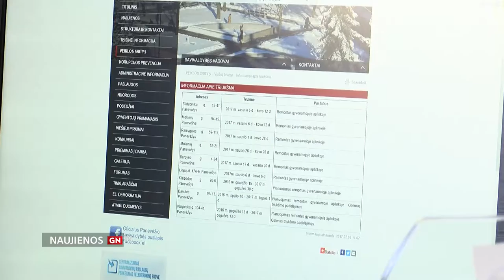Darai remontą - pranešk savivaldybei